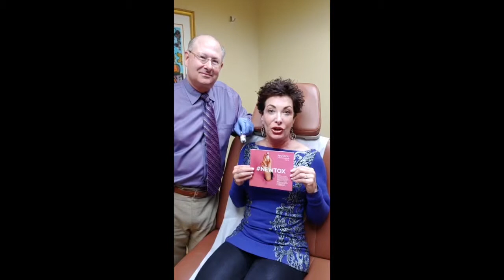Jeuveau the NewTox with Dr. Dean Kane and the Center for Cosmetic Surgery & Medi-Spa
Dr. Dean Kane and the Center for Cosmetic Surgery & Medi-Spa in Baltimore Maryland offer the latest in surgical and non-surgical facial rejuvenation procedures. for more information on all treatments and procedures offered.

Jeuveau is a new “NewTox” now offered by Dr. Dean Kane to his patients for wrinkles in the forehead.  Jeuveau is newly approved by the FDA to work very similarly to Dysport and Botox. The Jeuveau will kick in fast, within a couple of days, from the injections and FDA approved to last 4 months which is similar timing to Dysport. It is reconstituted like Botox so the units are the same. So if you normally get 40 units of Botox then you would get 40 units of Jeuveau.

Best known to minimize the “ # 11 lines between the eyebrows, these neurotoxin muscle relaxers are injected into superficial glabella muscles to weaken them so they cannot wrinkle the skin. This works similarly for the crow’s feet, the horizontal lines on the forehead, the lip lines and some neck lines and folds. When Dr. Kane injects, he can achieve a beautiful, arched non-surgical browlift and smoothening of your forehead wrinkles,  lip and neck ines.

While it is indicated to be similar to Botox’s level of strength, we have not had the long term experience with it, therefore we are offering it at a 50% rate. The price will normally be $680 for 40 units and with the 50% discount you can get it for $340. (For Dysport users that would be the same as 120 units). So if you would like to give the “NewTox” a try give us a call to schedule your “NewTox” appointment.